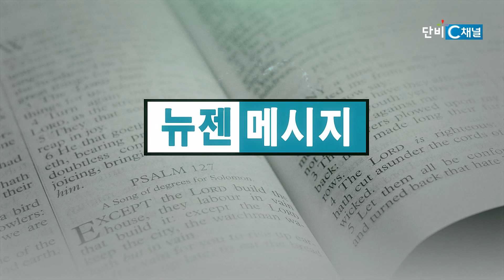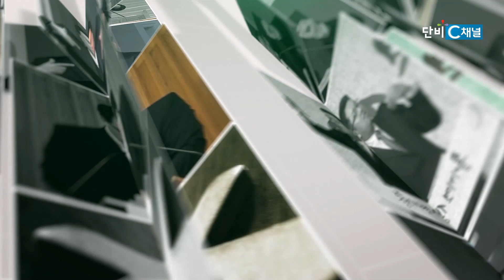류인현 목사 '용기가 필요해'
용기가 필요해/여호수아 1:6-9
뉴프론티어교회 류인현 목사
2024년 4월 14일 주일 설교